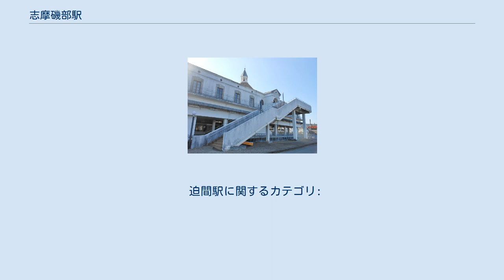志摩磯部駅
志摩磯部駅（しまいそべえき）は、三重県志摩市磯部町迫間にある、近畿日本鉄道（近鉄）志摩線の駅である。
 かつては、志摩スペイン村の玄関口として「志摩スペイン村」の副駅名があったが、当駅から志摩スペイン村への直行バスは、2007年（平成19年）3月1日限りで廃止となり、副駅名は外された。
現在の直行バス発着駅は、鵜方駅である。
 単式ホーム1面1線と島式ホーム1面2線、計2面3線のホームを持つ地上駅で橋上駅舎を有する。
鳥羽方単線、賢島方複線の行違い可能駅である。
 鳥羽方に2両長の引上線がある（車両の留置がされていない場合は上り線の安全側線の役割も担っている）。
下りホームの片側の3番線（ホーム有効長は6両分）は鳥羽方で行き止まりになっているが、賢島駅発着の特急列車などの電留線としてのみ使われており、営業列車は1・2番線（8両分）に発着する。
 駅舎は、かつての志摩スペイン村への玄関口にふさわしく、スペイン・アンダルシア地方の建物がモチーフとなっている。
 下りホーム（3・1番線）が島式、上りホーム（2番線）が単式。
ホーム配置は東から3番線、1番線、2番線の順。
 東出口 改札口 ホーム 3番ホームに伊勢志摩ライナーが留置されている。
 志摩磯部駅の利用状況の変遷を下表に示す。
 駅西方の磯部バスセンターの方が発着便が多い。
 迫間駅に関するカテゴリ: